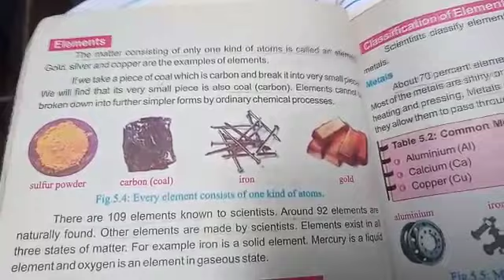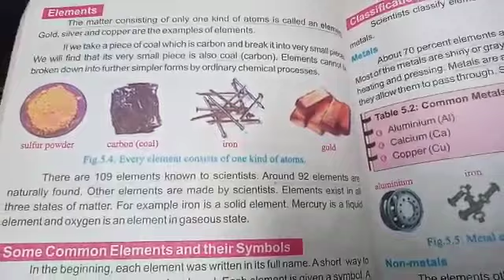Class 6.subject science. Topic:element. Pg#46